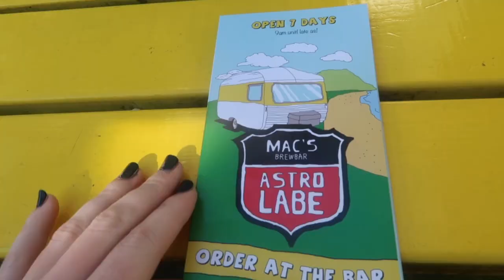Welcome to Mt Maunganui | VLOG 3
Day trip to Mt Maunganui with Elizabeth and Poppy
Song: Cavalier (Samuraii Remix) - James Vincent McMarrow